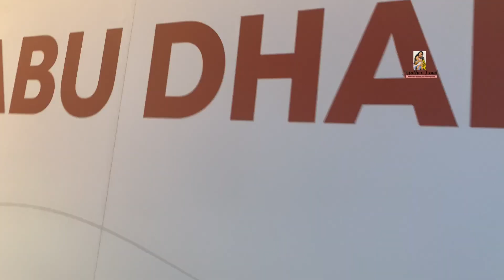Again Back To പ്രവാസം ...Miss U Kerala😥